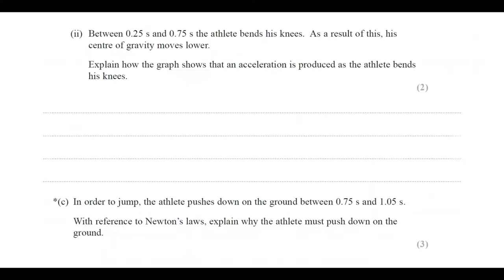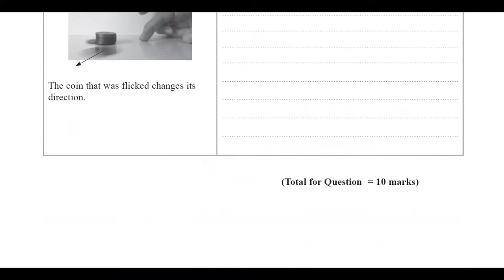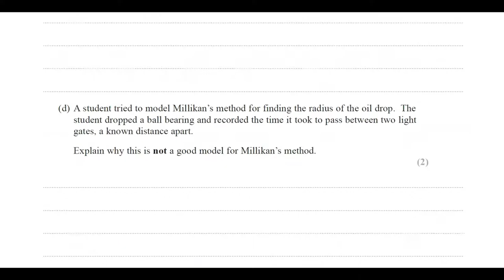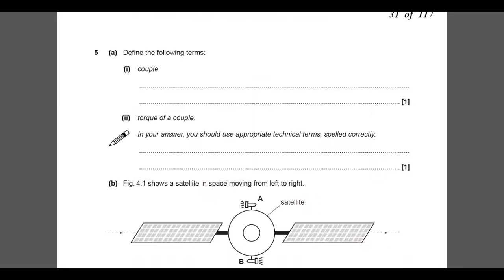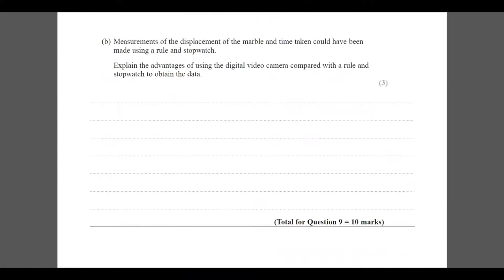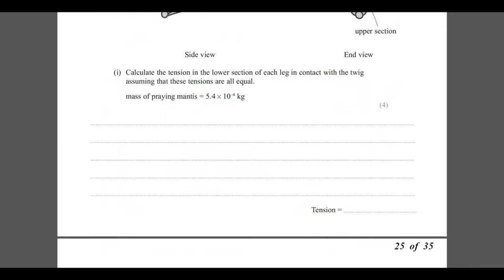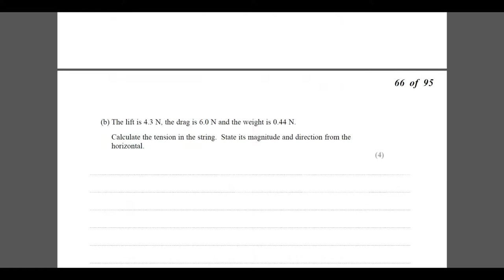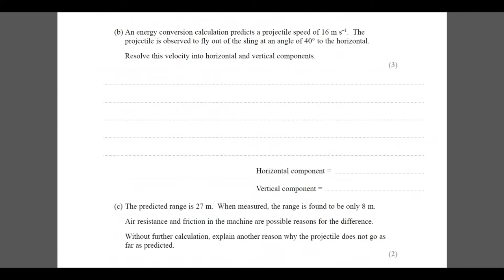HSC - Q & A on Mechanics with detailed Mark Schemes